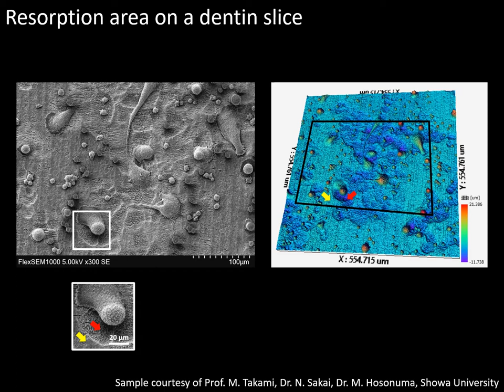[Life] Investigation of Osteoclasts using SEM and Scanning White Light Interference Microscope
Osteoclasts was investigated using SEM and Scanning White-Light Interference Microscope.
While some parts of dentin surface are smooth, some are rough where bone resorption occurs. Scanning White-light Interference Microscope revealed the average hollow depth of 6.61 µm.

Available tools for this measurement are :
SEM